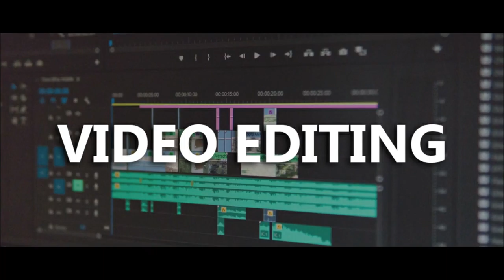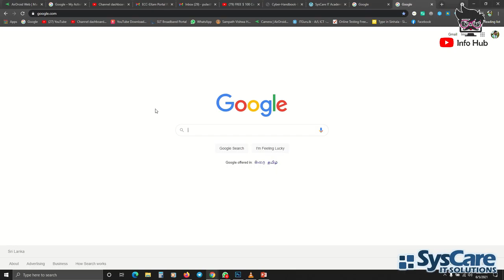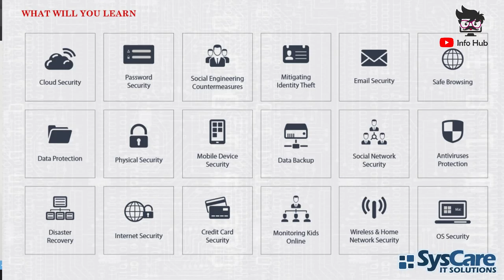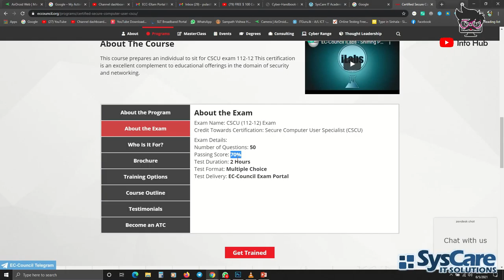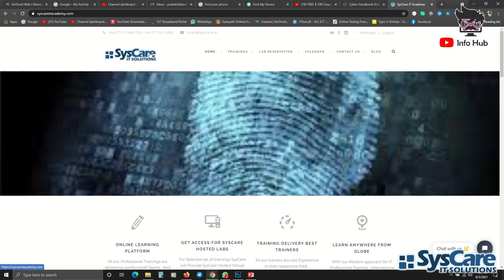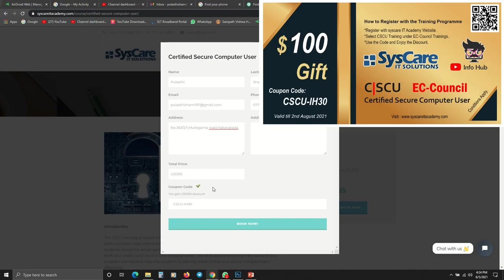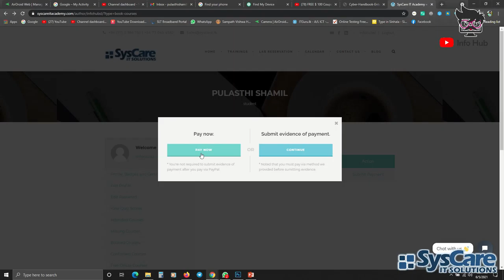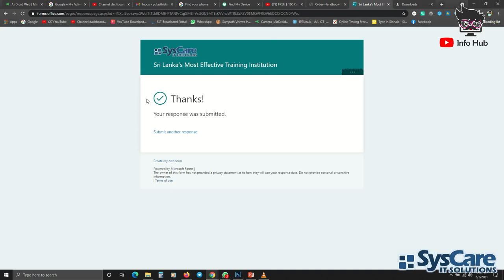Software Engineering ද? Cyber Security ද? මොකක්ද හොද ? Certified Secure Computer User CSCU Sinhala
Software Engineering ද? Cyber Security ද? මොකක්ද හොද ?

Certified Secure Computer User(CSCU)

HURRY UP ! BOOK THE COURSE

Valid Only 2nd August 2021
Conditions Apply.

Mrs.samadara 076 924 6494 (SysCare IT Solutions)

Software Engineering
Cyber Security
Network Engineering